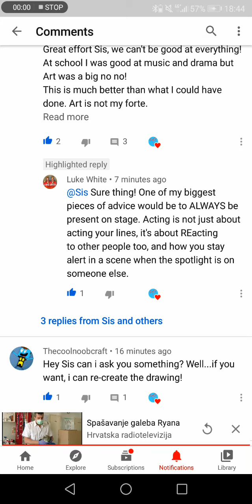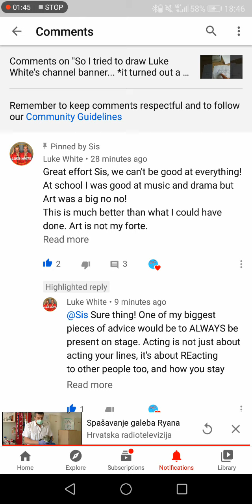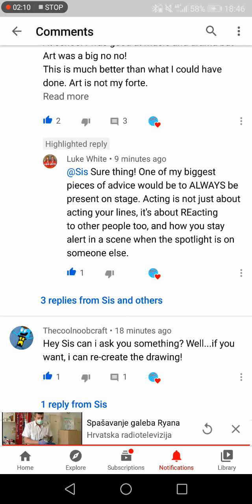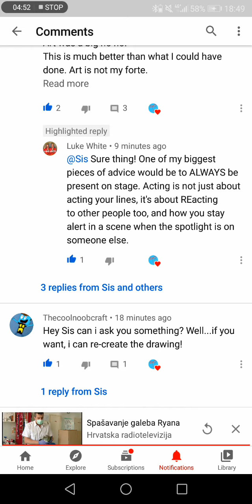The best advice EVER!!! Thanks Luke😘